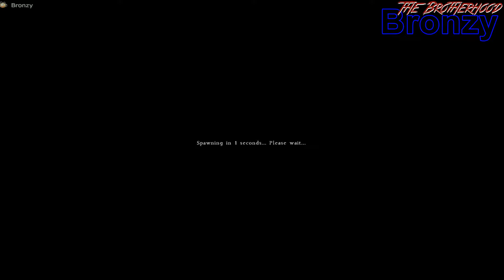DayZ #19 Struggle in Berezino prt2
The Brotherhood -DayZ Standalone

TEN, Rynvight, Eddie, Bronzy
The Brotherhood, Randoms, and Hackers brawl it out in berezino

If you see us in game come say hello we use {TBH} ingame

Intro by TEN
intro music My Life - ¡Mayday!

Thumbnail was made with DayZ Standalone screenshots and DayZ logo with Gimp by TEN

Outro Picture Made By Bronzy

song from this awesome rapper, give him some credit and swing by his channel (: